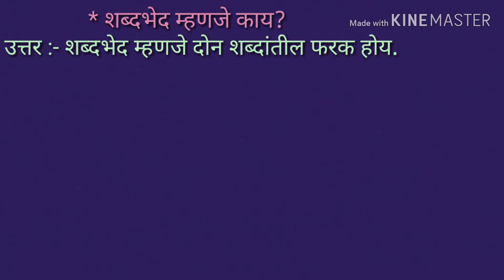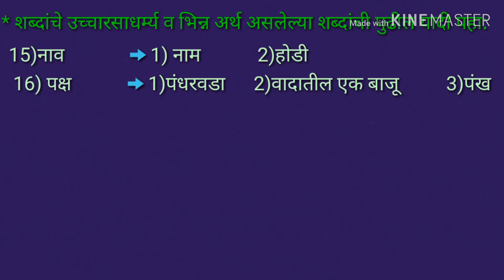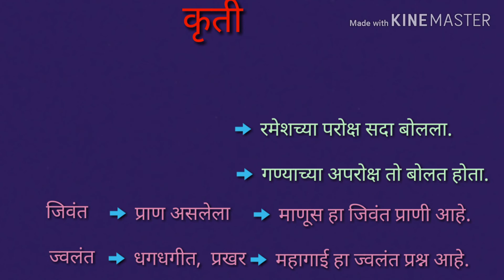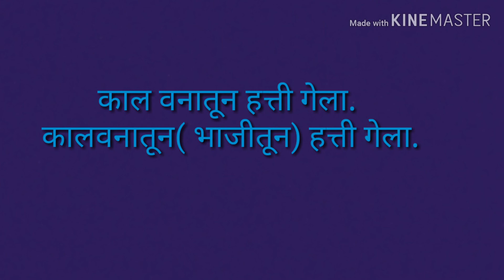शब्दभेद,अकरावी नवीन सिल्याबस 2019-20 महाराष्ट्र बोर्ड, New Syllaus 11 th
या व्हिडिओमध्ये आपण शब्दभेद  या पाठाचे प्रश्न उत्तरे पाहिलेली आहेत. लाईक करा. थँक्यू |

 इयत्ता अकरावी मराठी विषयाचे सर्व व्हिडिओ खालील लिंक मध्ये पाहायला मिळतील.

अकरावी भूगोल विषयाचे# सर्व व्हिडिओ खालील प्ले लिस्ट वर पहायला मिळतील.